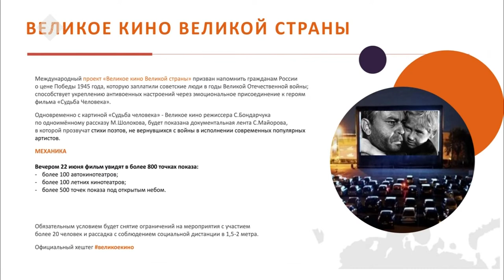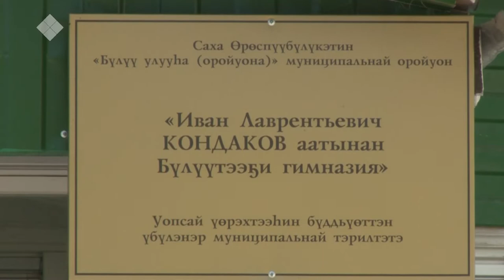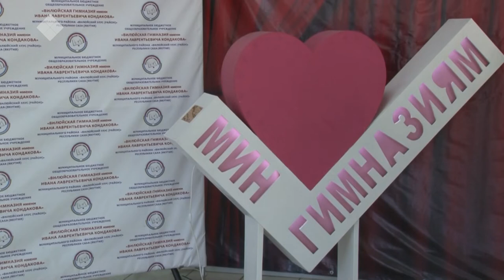Дьиэбитигэр олоруоҕуҥ (19.06.20)